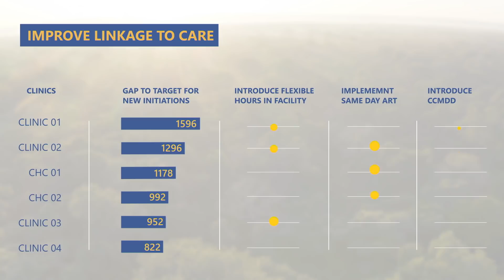Humans and AI: Meet Dr. Ernest & Dr. John | Episode 5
Humans and AI tells stories of passionate people from all walks of life, who are using AI to transform our society and our world for the better. ​

Self-described "Cosmic Twins, Ernest and John met over thirty years ago in medical school, where they instantly connected. They shared similar life experiences of growing up in various places and witnessing first-hand the cruel suffering of those who had no healthcare.

After medical school, the men realized that they would have to think bigger than seeing patients make the change they envisioned. They gave up their careers as physicians and became "Doctor of Health Systems." Together they founded BroadReach Group, starting in Botswana and South Africa, where they began to develop an AI platform, now called Vantage, that empowers governments, insurance companies, hospitals, and clinics with critical data to get accurate information at the right time.

Today, they use predictive AI to discover patients at risk of stopping their HIV medicines and connecting them back into the healthcare system to prevent harmful lapses in treatment. They have now expanded to diabetes, cancer, and COVID-19. To date, BroadReach Group has grown all over the world and helped more than 50 million people.​